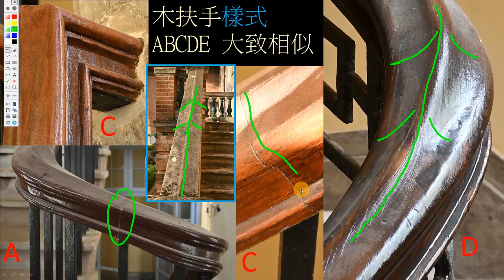建築研究 梧州海關舊址 扶手欄杆之裝飾特點 No.011 梧州白話講解 The Former Site of Wuchow Custom House 1918 (Wuzhou)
本視頻簡單介紹樓梯扶手形態與欄杆特點

扶手特點：
A一段式，直平
B四段式，直爲主彎爲輔，3直1彎(2-3-4樓)，整棟13段扶手
C四段式，彎爲主直爲輔，3彎1直(2-3-4樓)，整棟12段扶手
DE一段式（長）+一段式（短）

PS：B棟彎扶手之規律：:(上)一層之最末段爲彎弧

欄杆與階梯之數量關係：
ABC：一階配兩杆
DE：一階配一杆

1897年，梧州開埠。怡和洋行(Jardine Matheson)在城市東邊購買一大片河濱土地。
1898年，梧州海關向怡和洋行購買一塊土地，以建造監察長與高級驗貨員住宅。
1918年，建造進修會及外勤職員、驗貨員、高級驗貨員、監察長住宅。
1920年，建造幫辦宿舍、稅務司公館。

2004年6月，被列為市級文物保護單位，
2009年5月，被列為區級文物保護單位，
2013年3月，被列為全國文物保護單位。

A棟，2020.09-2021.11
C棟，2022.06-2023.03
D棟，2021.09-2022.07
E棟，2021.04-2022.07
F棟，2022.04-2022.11